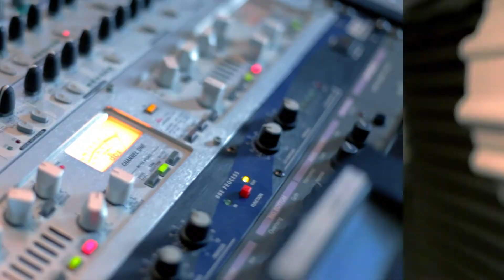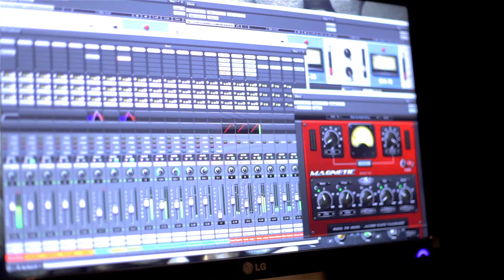Cousin Bubb EPK